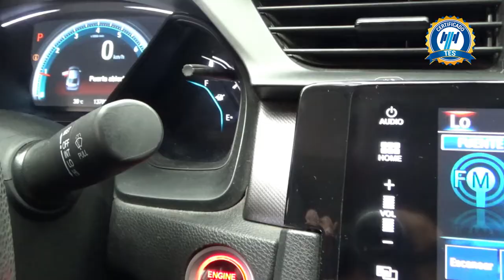Honda / Civic / 2018 - 15642